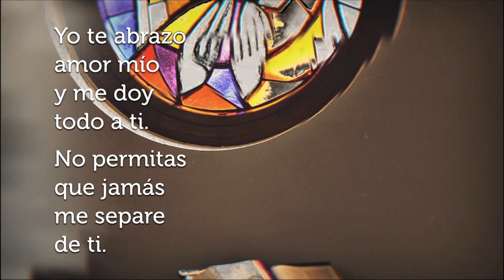La Santa Misa de Hoy Miercoles, 19 de enero de 2022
Presidida por: Fr. Ramon Negron (Monchi) O.F.M. Cap.

Coro: Junte para Yahvé

Monitor: Jose Luis Pacheco